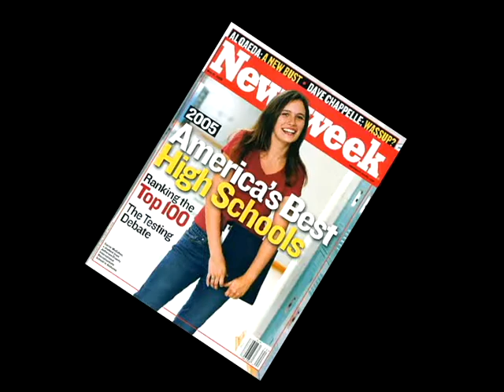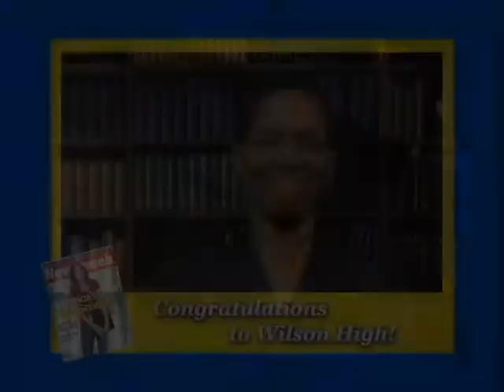Rochester City School District Congratulates Wilson HS for being featured in Newsweek (2006)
The Rochester City School District Congratulates Wilson High School for being featured in Newsweek (2006)